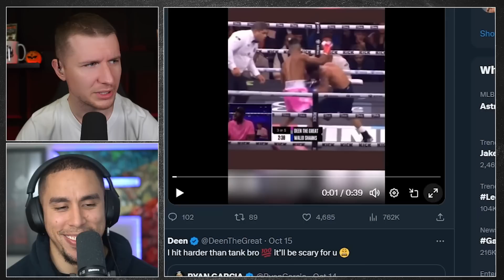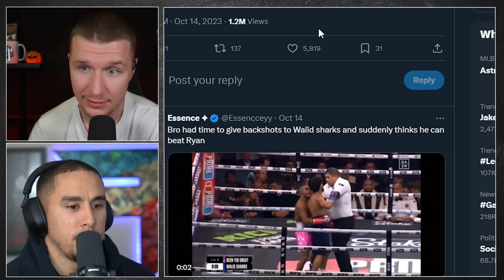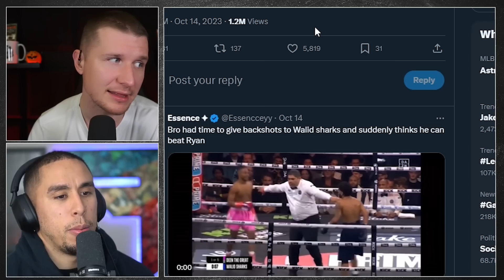Deen The Great vs Walid Sharks SHOWED Why Deen Is THE BEST Influencer Boxer..